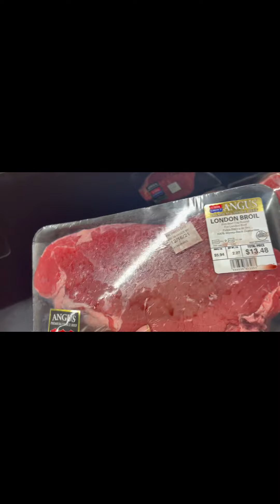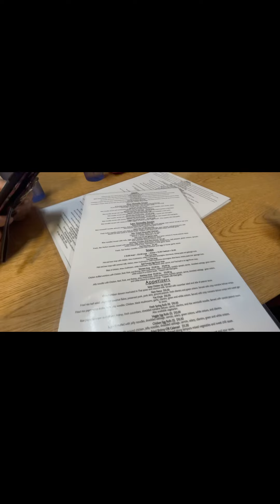Shopping 2 in the USA . Pey muas.( khoom puas kim nyob mekas)